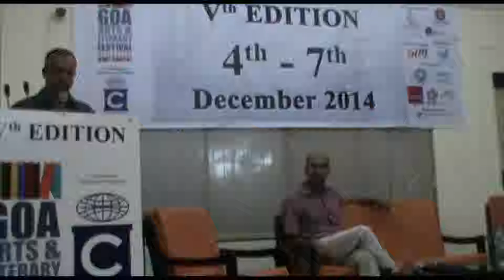Exclusive Book Launch: A Spoke in the Wheel by Amita Kanekar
Amita Kanekar in conversation with Jason Keith Fernandes